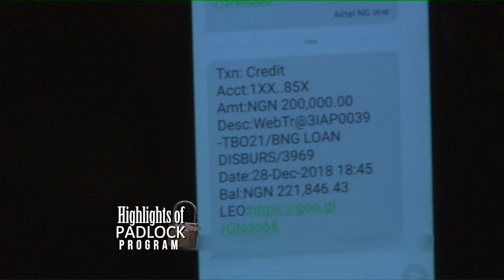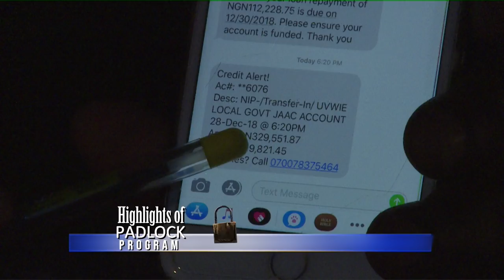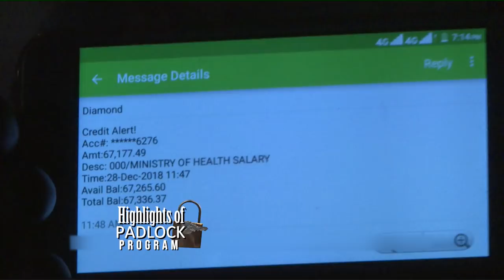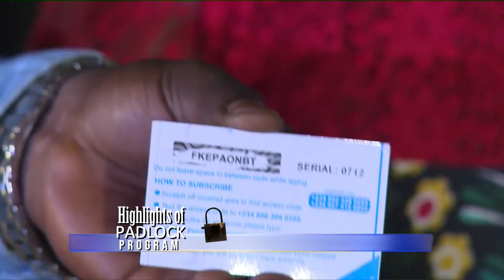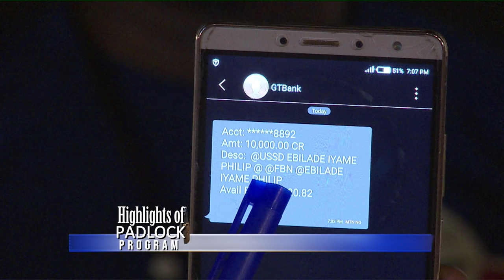HIGHLIGHT ON THE DAY 1 "UNLOCKING OF SPIRITUAL PADLOCK PROGRAM